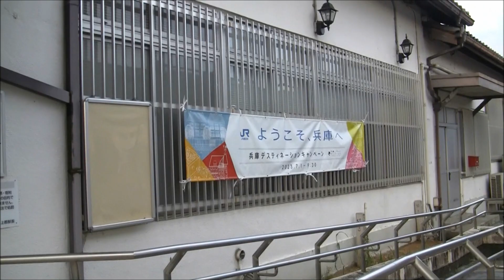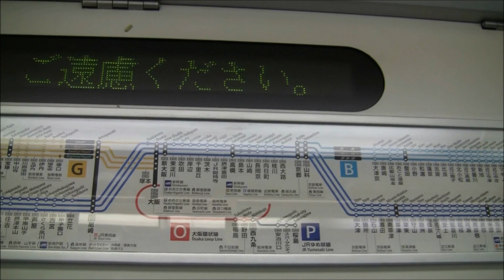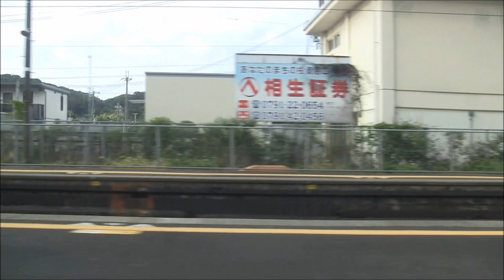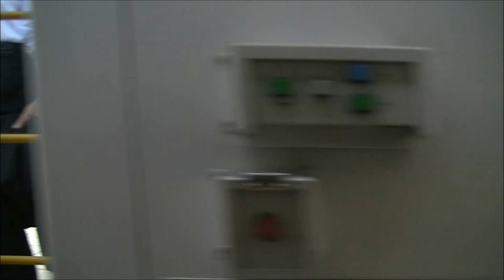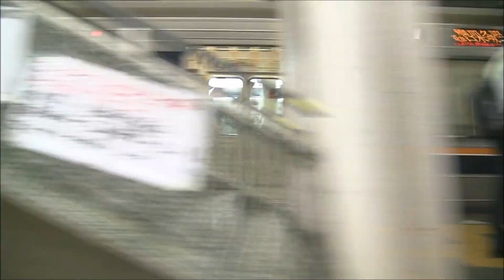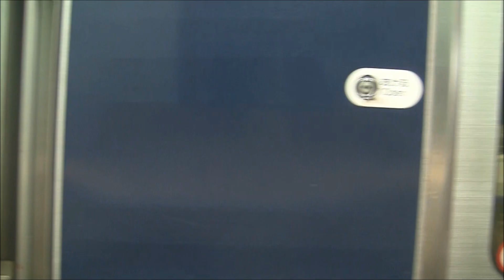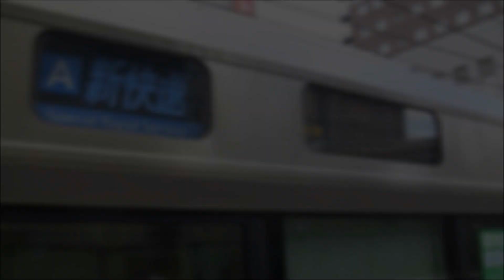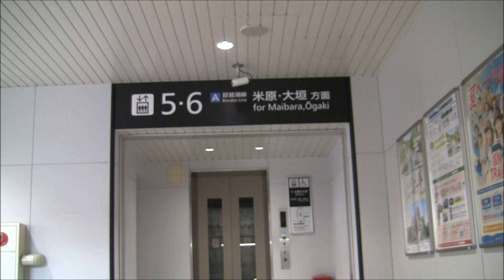神戸線・京都線・琵琶湖線223系新快速草津行（上郡→草津）車窓【大阪・京都方面】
山陽本線(神戸線)上郡駅6時43分発新快速京都方面草津行の上郡-草津全区間車窓走行音です。途中の網干駅まで8両編成、網干駅で前に4両増結し、終点の草津駅まで12両編成で運転します。上郡駅は近畿統括本部（兵庫支社）が管轄する最西の駅(※上郡駅は兵庫県、隣の三石駅は岡山県です。)であり、本運用を含む1日数本のみ、山陽本線上郡始発の快速・新快速電車が三ノ宮、大阪、京都方面まで直通します。京阪神地区を駆け抜ける新快速の朝の通勤時間帯の車窓をお楽しみください。早朝の上郡駅6時24分発新快速近江今津行の入線および発車シーン付です。
☆上郡駅新快速近江今津行入線(1:08-)
★上郡駅新快速近江今津行発車(9:04-)
【収録内容】
上郡留置線発(6:02)/入線(10:20)/発(15:44)→有年(21:22)→相生着(27:41)/発(28:05)→竜野(32:00)→網干着(37:53)/発(38:30)→はりま勝原(41:37)→英賀保(43:40)→姫路着(47:48)/発(48:01)→加古川着(57:54)/発(57:59)→西明石着(1:07:23)/発(1:07:31)→明石着(1:10:49)/発(1:11:00)→神戸着(1:22:55)/発(1:23:01)→三ノ宮着(1:25:58)/発(1:26:26)→芦屋着(1:34:35)/発(1:34:46)→尼崎着(1:43:56)/発(1:44:16)→大阪着(1:49:35)/発(1:50:05)→新大阪着(1:53:30)/発(1:53:32)→高槻着(2:02:24)/発(2:02:30)→京都着(2:13:39)/発(2:13:47)→山科着(2:19:42)/発(2:19:47)→大津着(2:24:29)/発(2:24:32)→石山(2:28:25)→南草津(2:32:43)→草津着(2:35:46)
This is the Kobe Line Special Rapid service train for Kusatsu via Osaka and Kyoto.
[Contents]
Kamigori(15:44)→Une(21:22)→Aioi(28:05)→Tatsuno(32:00)→Aboshi(38:30)→HarimaKatsuhara(41:37)→Agaho(43:40)→Himeji(48:01)→Kakogawa(57:59)→NishiAkashi(1:07:31)→Akashi(1:11:00)→Kobe(1:23:01)→Sannomiya(1:26:26)→Ashiya(1:34:46)→Amagasaki(1:44:16)→Osaka(1:50:05)→ShinOsaka(1:53:32)→Takatsuki(2:02:30)→Kyoto(2:13:47)→Yamashina(2:19:47)→Otsu(2:24:32)→Ishiyama(2:28:25)→MinamiKusatsu(2:32:43)→Kusatsu(2:35:46)